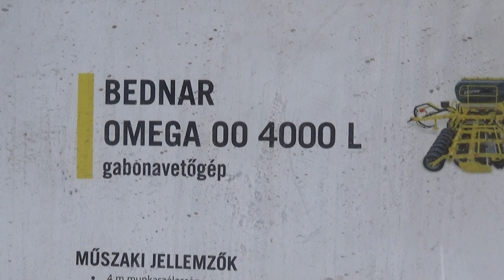Bednar Omega 00 4000 L gabonavetőgép, Szántóföldi Napok, 2018., v180921-2-024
Bednar Omega 00 4000 L gabonavetőgép, Növény, növények, mezőgazdasági gépek, traktorok, munkagépek, NAK Szántóföldi Napok, Mezőhegyes, 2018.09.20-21.